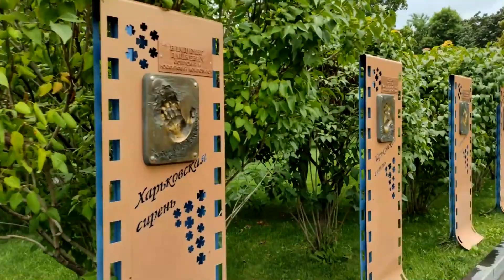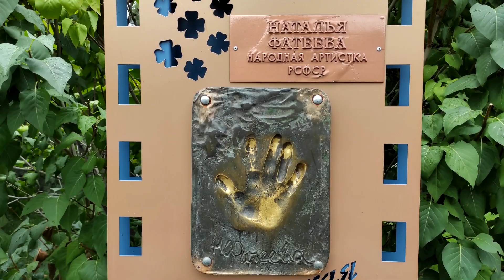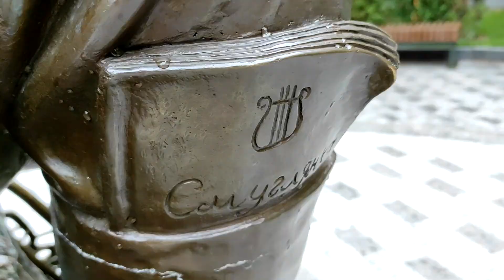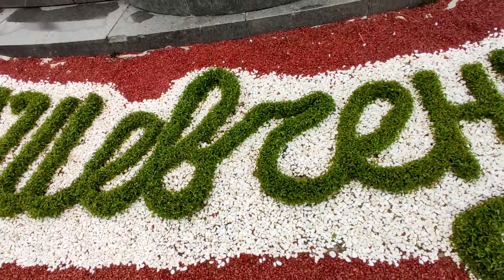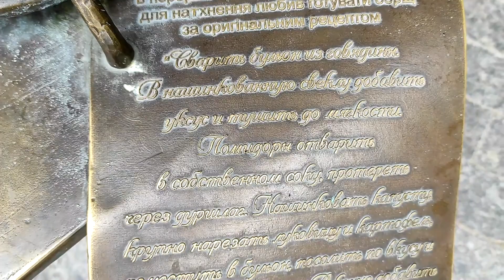Парк Шевченко Харьков [Лето 2021]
В самом центре Харькова, посреди архитектурных шедевров разных времён постройки, раскинулся шикарнейший парк, названный в честь Тараса Григорьевича Шевченко. Это невероятное место в центре города, где можно не спеша погулять в любое время года; прикоснуться к древним вековым дубам, осмотреть скульптуры известных личностей, подышать свежестью фонтанов, посетить дельфинарий, зоопарк, ККЗ Украина. Это самая яркая локация Харькова, соперничать с которой может лишь парк Горького или Саржин яр. Но здесь совсем другая атмосфера.